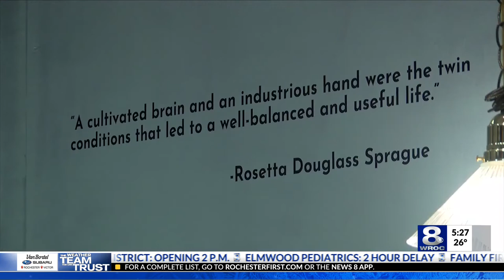RMCS receives donation of Frederick Douglass' photographs, scrapbook, correspondence and more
The Rochester Museum and Science Center has received a donation of of several items that belong to or were about Frederick Douglass.